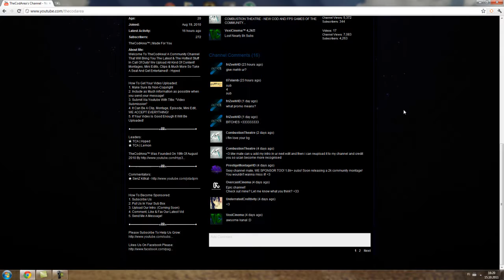TheCODArea | Commentated By xI3eN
This Channel's going to be awesome guys, check them out.